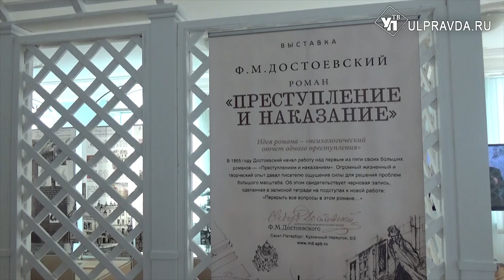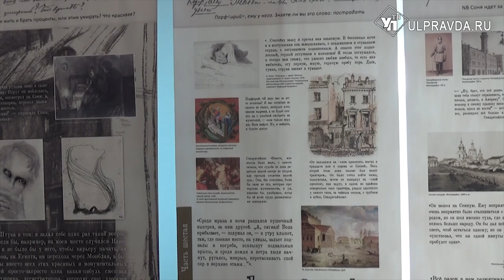Как родился роман «Преступление и наказание» и как выглядел Петербург Достоевского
Предлагаем сегодня виртуально посетить выставку «Ф. М. Достоевский. Роман «Преступление и наказание». Она открыта в марте в Историко-мемориальном центре-музее И. А. Гончарова. Вы узнаете, какой первоначальный замысел был у писателя, и кто стал прототипами героев романа.